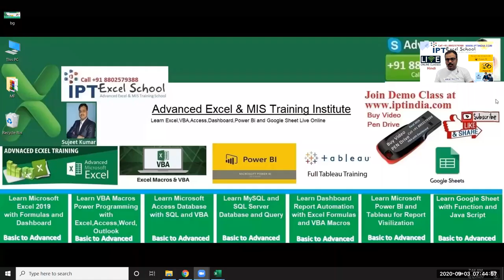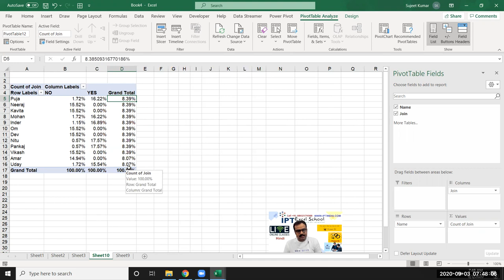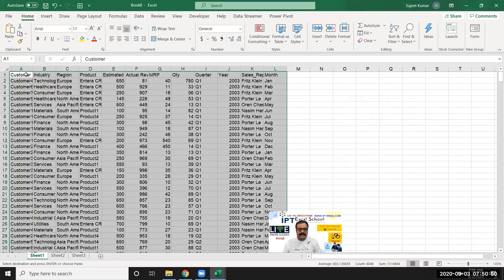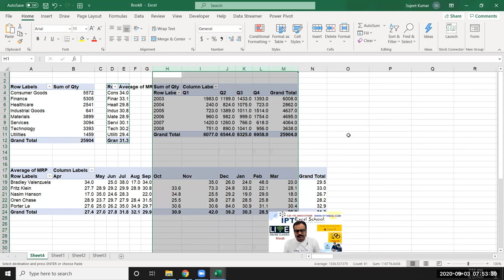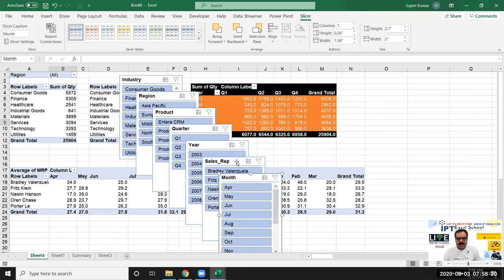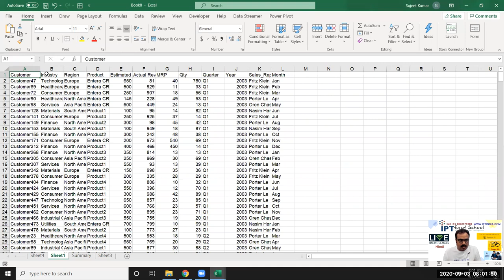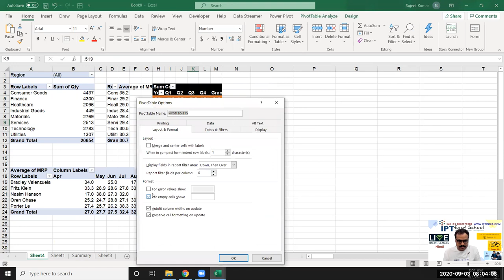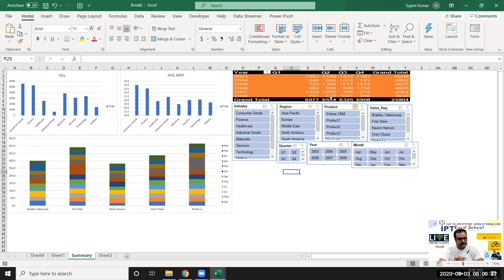Slicer in Pivot Table - Learn Pivot before Power BI